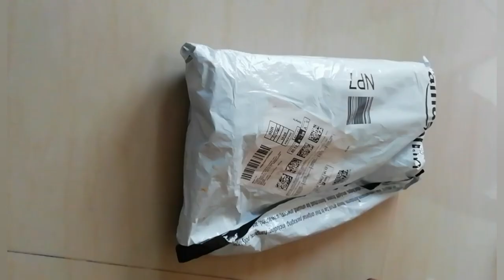BEST TRIPOD FOR YOUTUBE VIDEOS ll CHEAP AND BEST TRIPOD ll BEST STAND FOR VIDEO MAKING